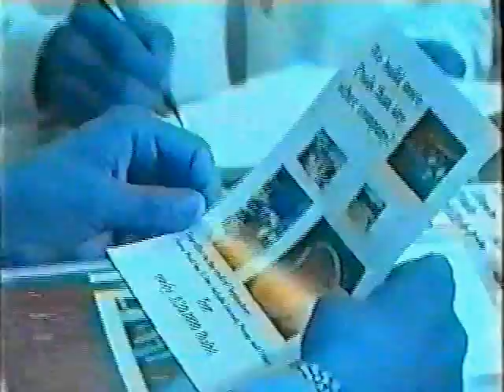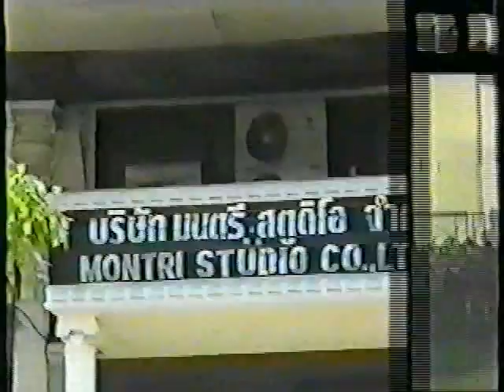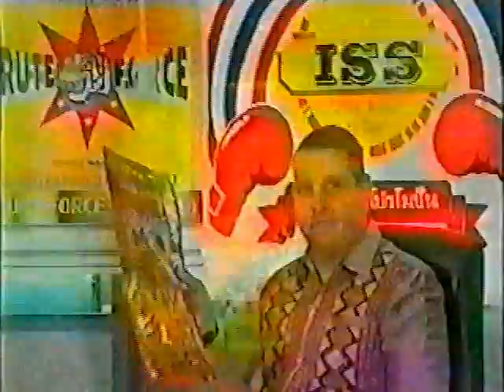2002 Daniel 'The Rock' Dawson vs V6 Noi ISS World Championship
One of my best performances in Thailand! This fight was for the number 3 ranking in Lumpini stadium Bangkok and also for the I.S.S. World Super Welterweight Title.
This fight has it all, very close and technical first few rounds into a very aggressive elbow war at one part then into one of the best displays of skill and techniques in a 5th round

Enjoy the fight and please share to your friends!

Australia's greatest stand up fighter!!
8 x world champion in 3 different fighting arts of Muay Thai-Boxing, Kick-Boxing and Boxing!